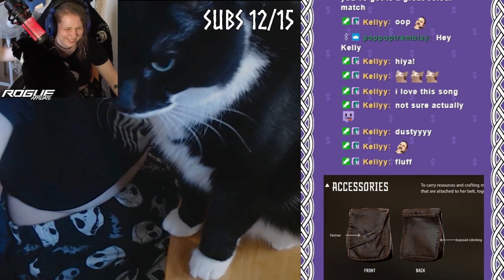Dusty is getting ready for Halloween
Just Dusty getting all warmed up for Halloween next month!

Main Channel - @sharprocox